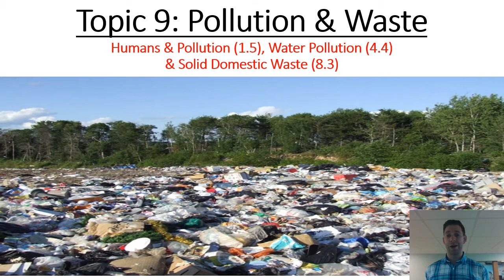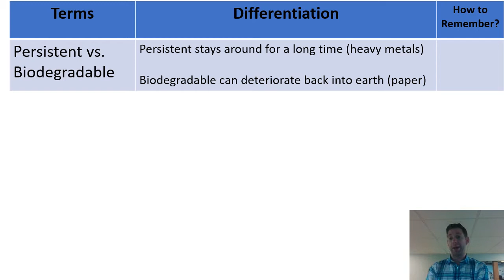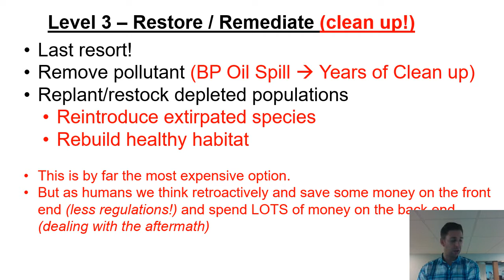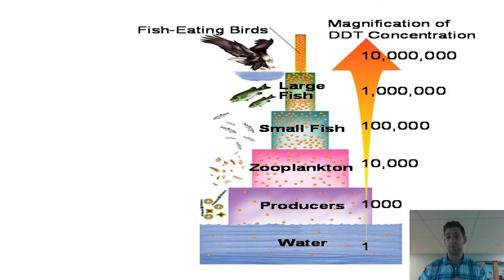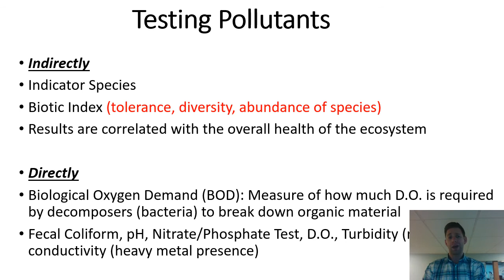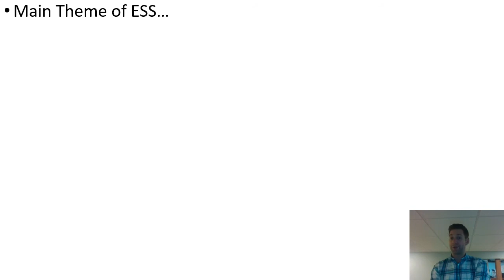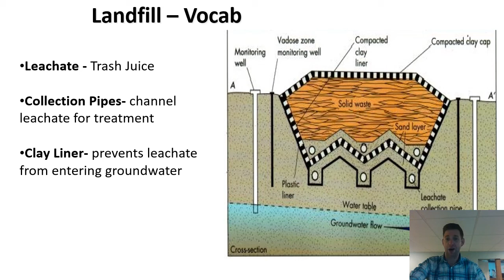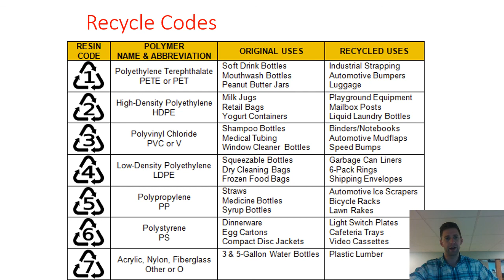0 Pollution Lecture - Topic 9